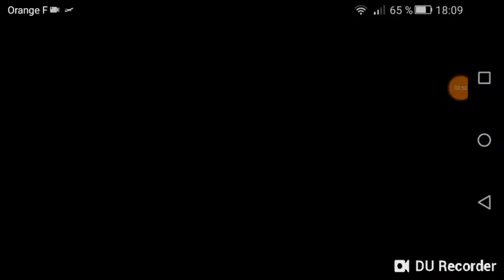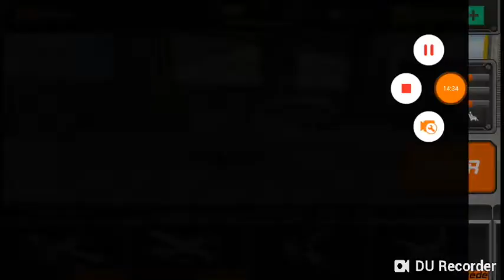Mission maître + nouveau avion FLIGHT PILOT #6